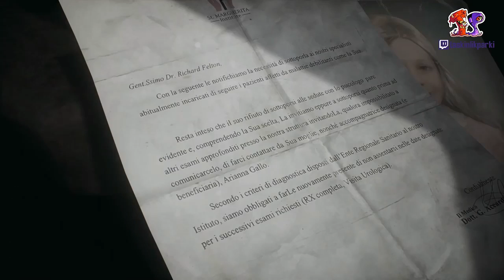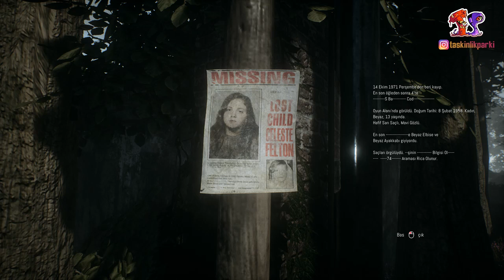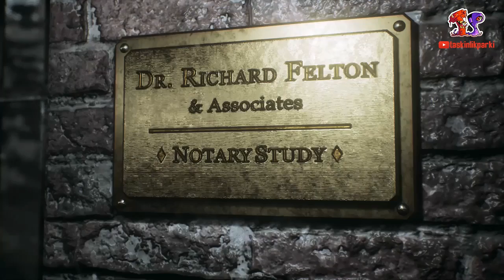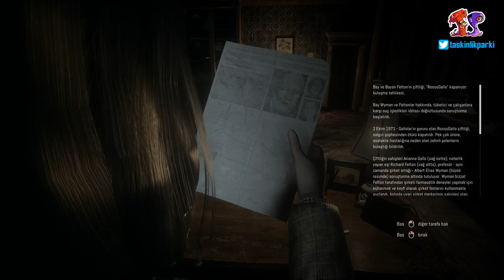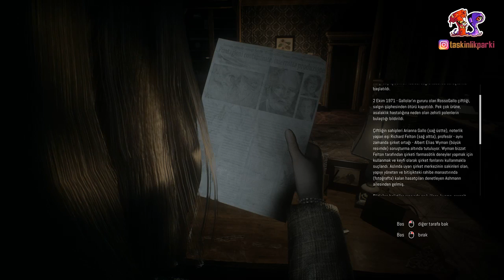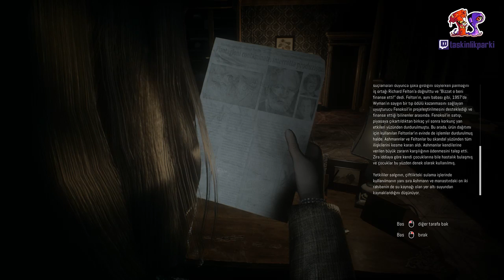Remothered: Tormented Father's | FILM TADINDA ILK BAKIS